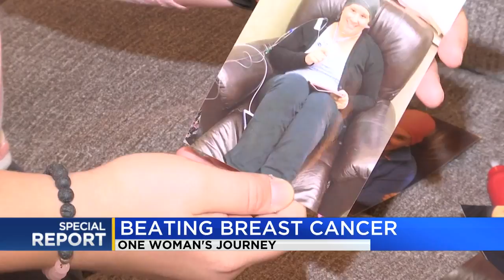Munger woman survives battle with breast cancer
Sara Schabel was diagnosed with breast cancer last year in August.